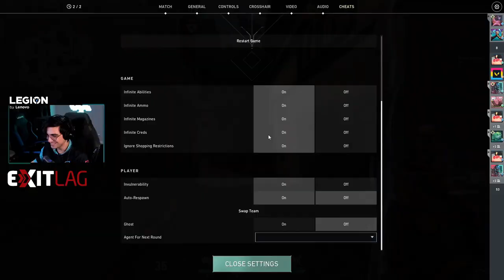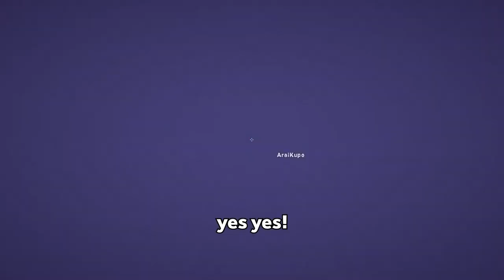Teaching Paulo Avelino how to play Valorant